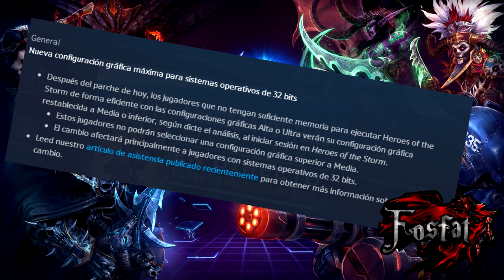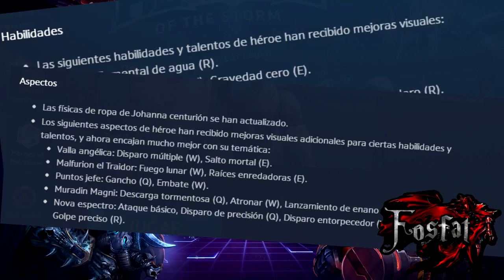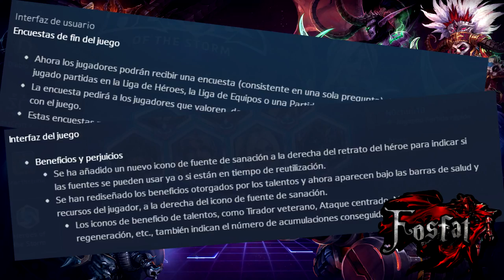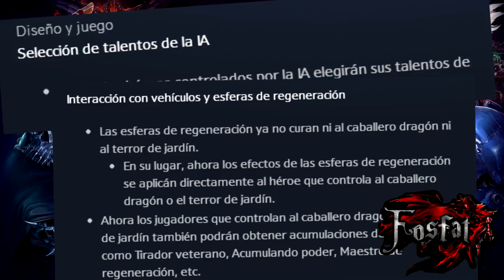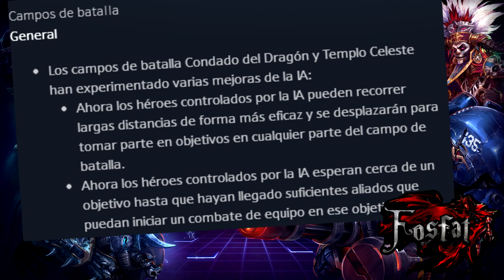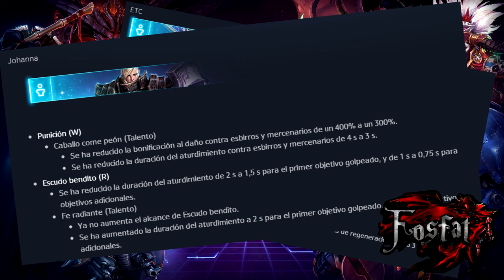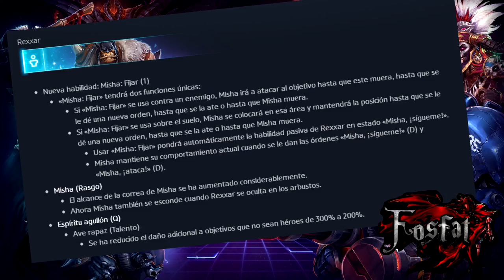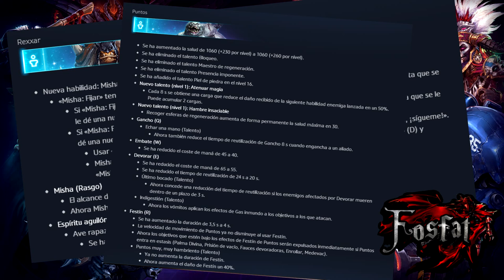Notas del Parche 14.0 // Heroes of the Storm // Cambios a guerreros y santuarios infernales!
Tras muchissimas horas, pues ya os traigo este nuevo parche, me cago en todo con lo largo que era... Ble$$sard pls, no more!

Que programa usas para grabar y editar?

Por norma general OBS, programa gratuito y de código libre, también se puede usar para hacer streamings.
Para editar Sony Vegas Pro 12

GPU: Nvididia GTX 970

RAM: 16GB Corsaire Vengance DDR3 1600

Placa Base: Gigabyte GA-H97M-D3H

Refrigeración: Cool Master V8

SSD: Kingston HyperX Fury 120GB

Caja:Sharkoon Bulldozer Red Edtion